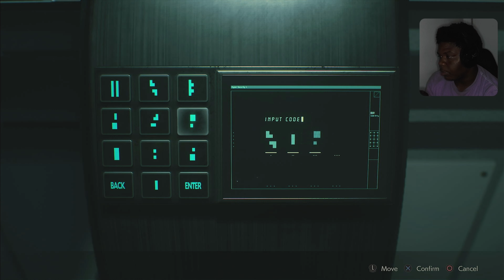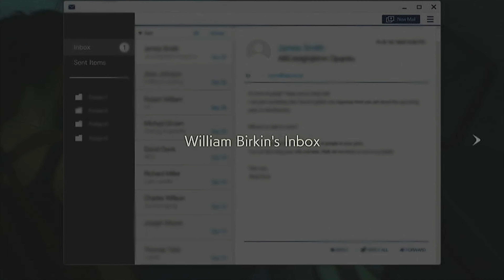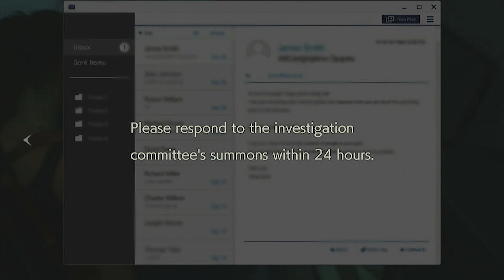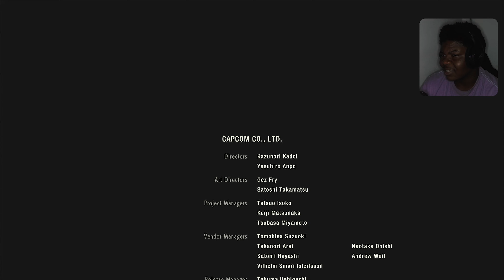Wait... What It's NOT OVER!? - RESIDENT EVIL 2 [#4] *BAD* ENDING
When we thought it was over...
Claire cures Sherry and we fight William Birkin again
If you want to see more videos like this one. Suggest any game you want to see me play in my videos and what I should improve on in future videos. I will do my best to have this community safe and welcome.